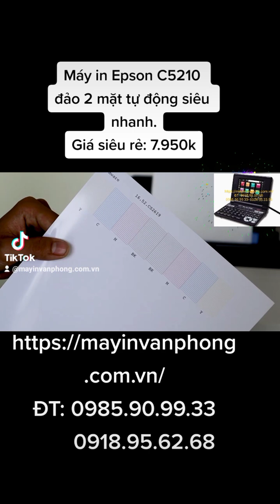Máy in Phun màu EPSON WorkForce Pro WF-C5210DW - Khổ A4 (4 màu mực)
- Chức năng:  IN MÀU – IN MẠNG KHÔNG DÂY, CÓ DÂY

- Độ phân giải: 1200 x 4800dpi

- Tốc độ in24 trang đen, màu A4 / phút

- Tốc độ in 2 mặt: 15 trang đen, màu A4 / phút

- In đảo mặt: có

- Màn hình màu  LCD 2.4”

- Kết nối : USB, Wifi, cổng LAN

-  Khổ giấy: 3.5" x 5", 4" x 6", 5" x 7", 8" x 10", 8.5" x 11", 8.5" x 14", A4, A6

Hàng Mới 100%. Miễn phí giao hàng trong nội thành Hà Nội.